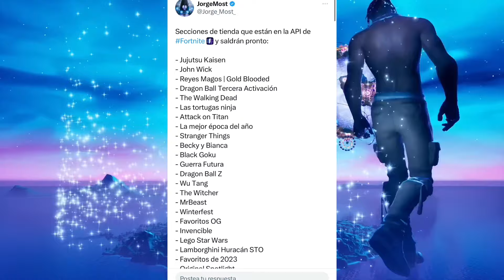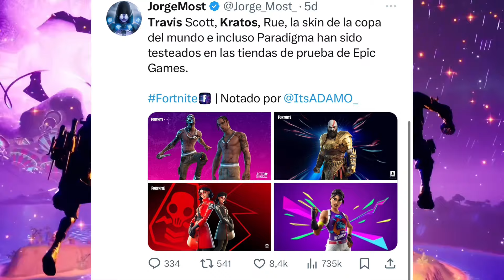BREAKING NEWS!! SECTIONS ADDED TO THE NI TRAVIS NOR KRATOS API 😭